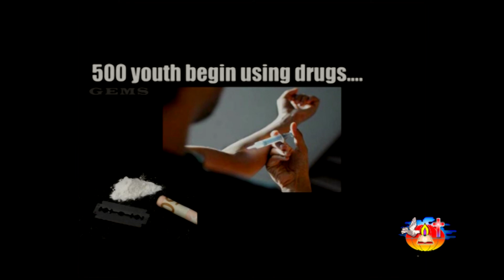Jaag Utho song - 05 | Do Hazaar Saal Bhi